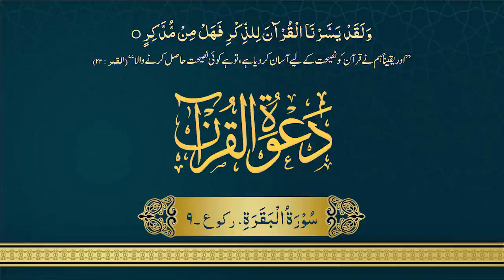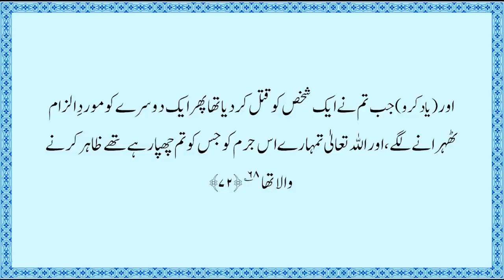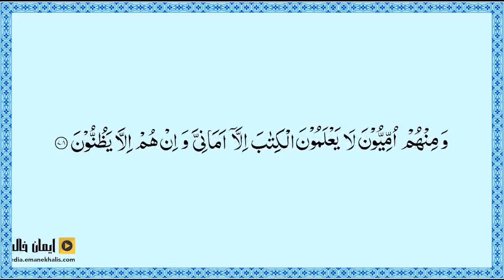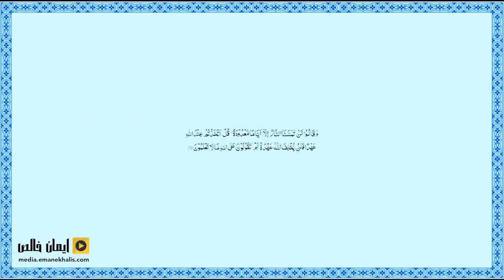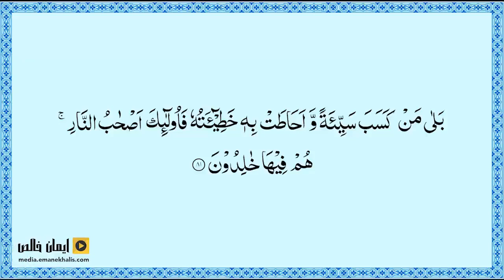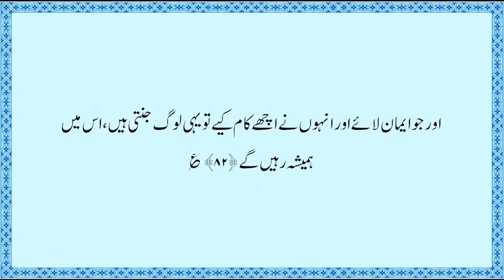Surah Al Baqara Rukoo 9 | Quran Translation and Tafseer in Urdu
سورہ بقرہ ، رکوع 9 ، عربی ، اردو ترجمہ اور تفسیر